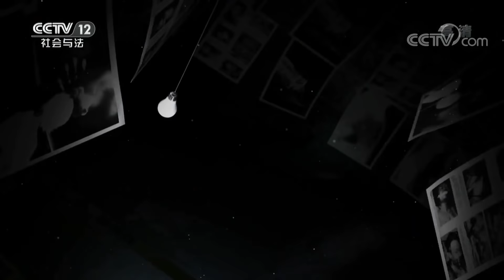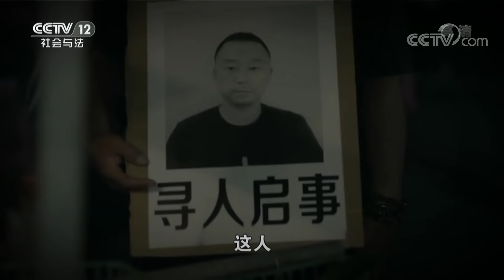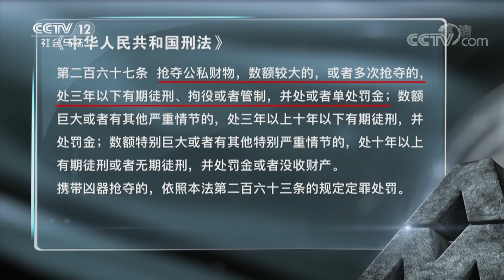《普法栏目剧》夜宵 大结局：赵五疯狂复仇 得到的确是难以接受的真相 20181013 | CCTV社会与法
本期节目主要内容：赵五为了找出“真凶”，先是迷晕了姗姗，后绑了林筱。他以林筱威胁洪飞说出杀死自己儿子的凶手，洪飞说是开网约车的刚子。于是，刚子也掉入赵五的陷阱。姗姗、老黄、洪飞等人被赵五捆绑在教堂里，逼他们说出杀人真凶，然而大家却都把责任往自己身上揽。